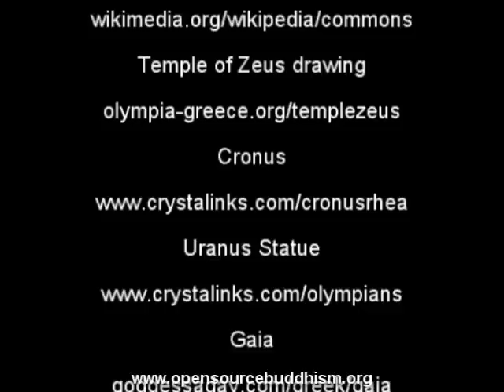Ancient Greek Religion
By Tyler Bauer through Professor Rev. Dr. James Kenneth Powell, opensourcebuddhism.org  This piece offers an overview of the ancient Greek religion, discussing the Minoan and Mycenaean precursors. The discussion of sin Greek-style, or personal pride known as hubris is discussed along with the role of oracles. The origins of the gods are presented at an odd place in the middle. Bauer gives a description of the titans and defines each of the Greek gods with an accompanying image. The Fates are presented as above the gods and Dionysis as role model for Christ is presented, along with Aphrodite and Eros as types for Mary, Queen of Heaven and son.